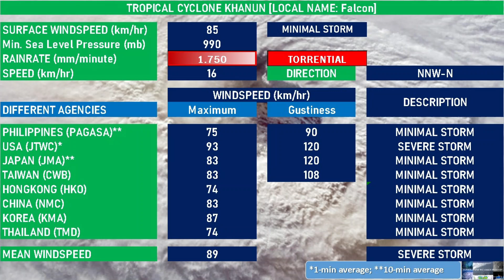JULY 29 2023 10PM Tropical Storm Falcon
⚠ TROPICAL CYCLONE BULLETIN

TROPICAL CYCLONE KHANUN (FalconPH)
17.15°N, 132.72°E (based on ADT)
1170km East-southeast of Tuguegarao, Cagayan
MEAN WINDSPEED: 89km/hr
MSLP: 990mb

IMAGE CREDIT TO THE FOLLOWING:
Weathernerds; Meteologix; CIMSS; RAMMBCIRA; SSEC/NOAA; Easterlywave; Dapiya; PAGASA; TIDE-FORECAST; WINDY.COM; JMA; JTWC; Tropical Tidbits; Typhoon2000.com; Thailand Met. Dept.; Time and date